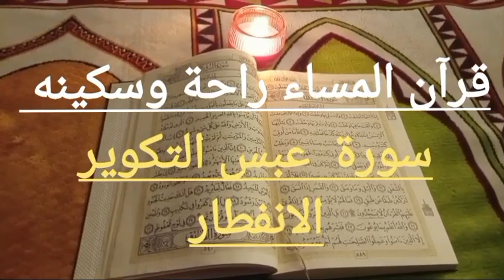قرآن المساء راحة وسكينه سورة عبس والتكوير والانفطار مع دعاء ختم القرآن الكريم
قرآن كريم